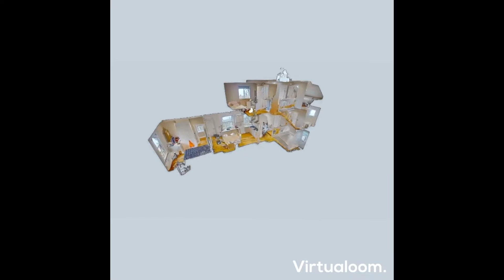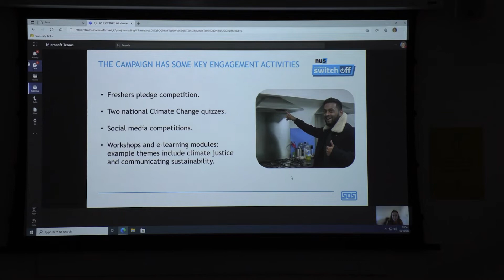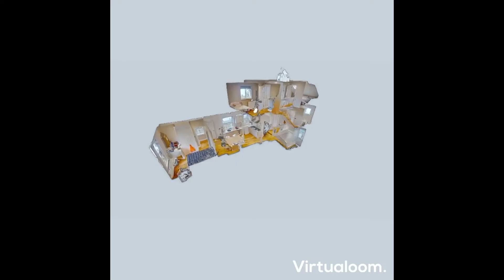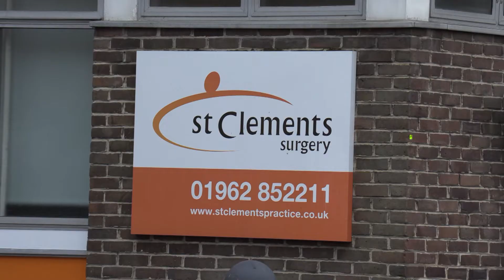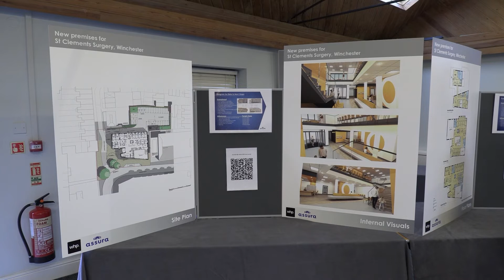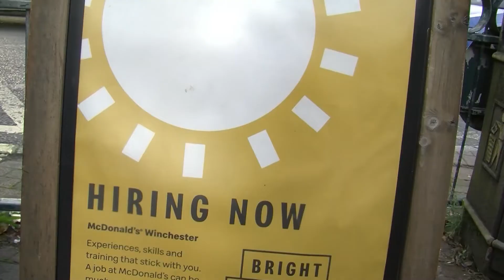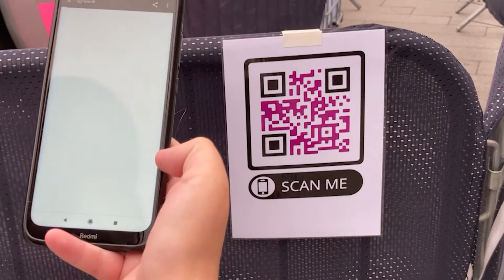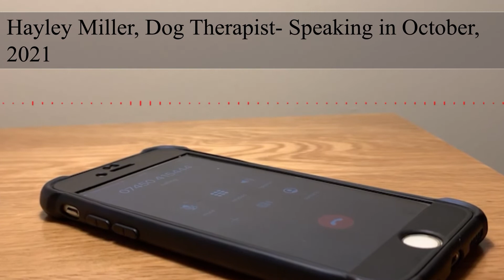WINOL week 7 2nd Nov